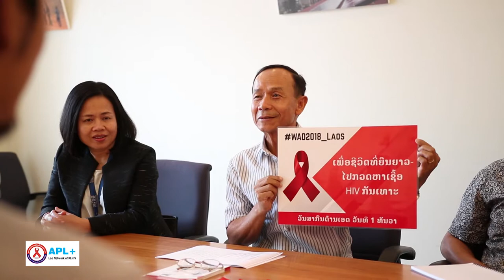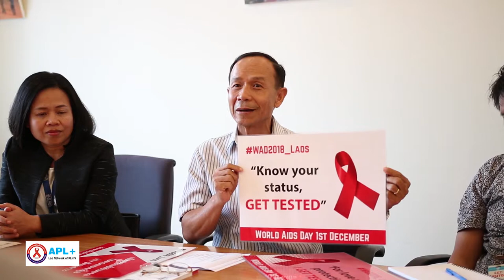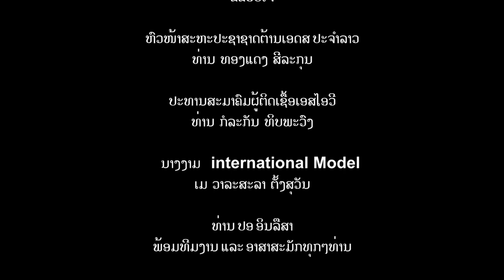ວັນສາກົນຕ້ານເອດ 2018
to share the information about healt and HIV/AIDS for local people in Laos , share some event of  Laos